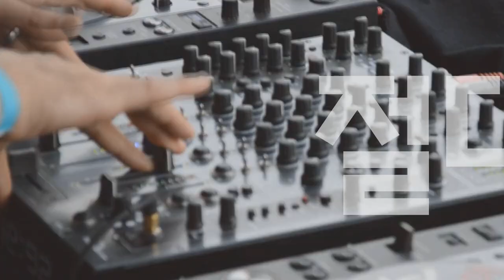[Players Guide 239회] 2021 Fender Noventa 시리즈 특집